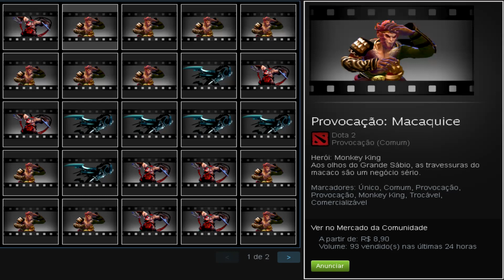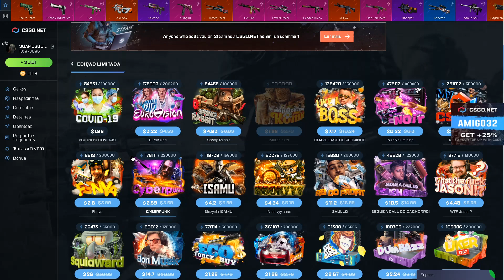50$ na CAIXA FENYA COMPENSOU? CSGO Open Case